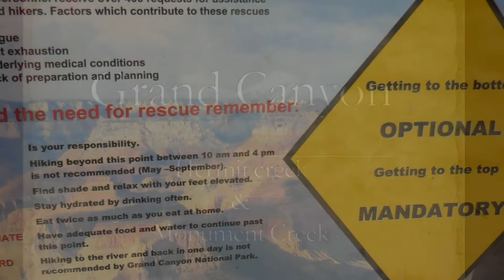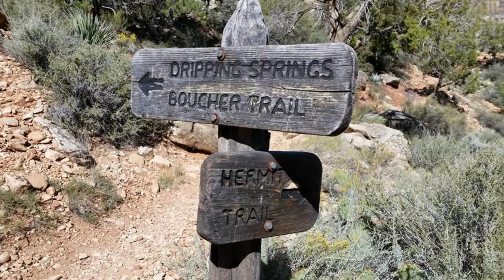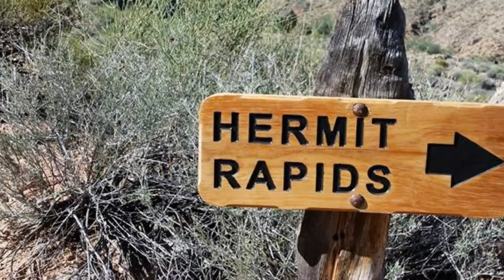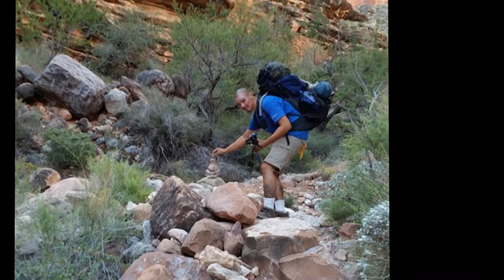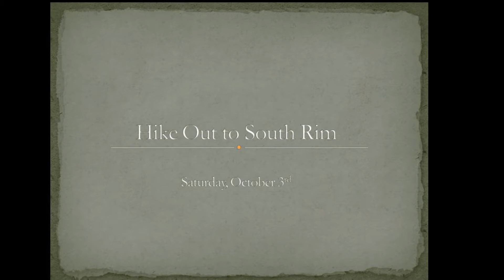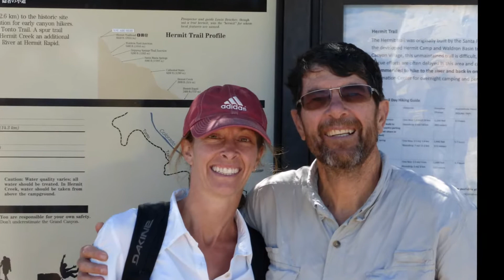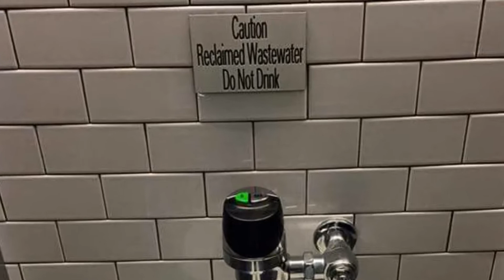Grace Church 2015 Grand Canyon Backpacking Trip to Hermit and Monument Creek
Memories from Sept 29th-Oct3rd, 2015 Grand Canyon backpacking trip. South Rim, Hermit Creek, Monument Creek.